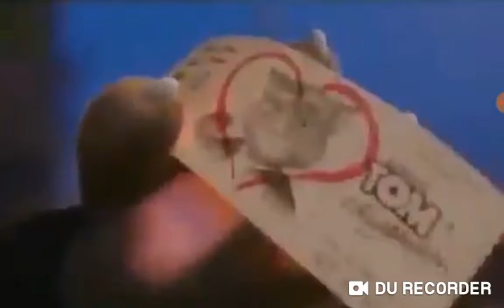Tom And Angela